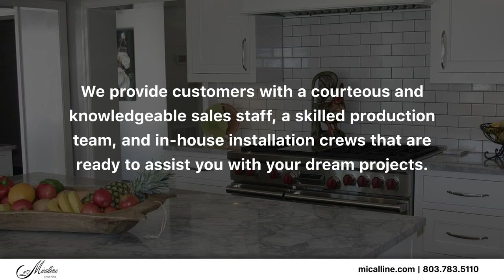Micalline LLC Columbia South Carolina 29209